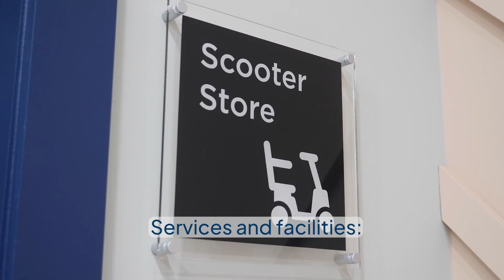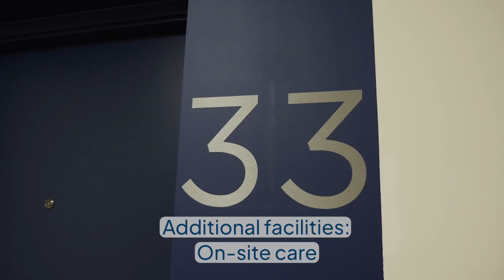Minterne Apartments | An Extra Care scheme for people over the age of 55 in White City, London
Minterne Apartments offers independent living with access to on-site care for people over the age of 55, for rent and shared ownership. Located in the popular White City Living development, the scheme is close to lots of amenities and has lots of transport links.

Housing 21 is a leading, not for profit provider of Retirement Living and Extra Care for older people of modest means. We operate in 240 local authority areas and manage more than 22,800 properties across England.

Housing 21 were named the winner for the Best Older People's Landlord at the 2022 Inside Housing UK Housing Awards and achieved the Investors in People Platinum award in 2021.